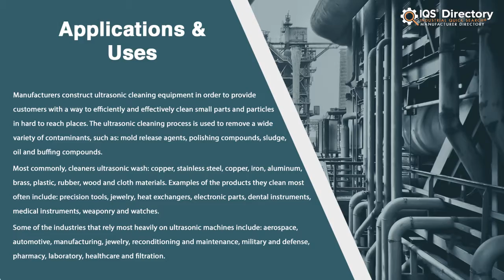Ultrasonic Cleaning Solution Manufacturers, Suppliers, and Industry Information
Locate suppliers that design, engineer, and manufacture different kinds of ultrasonic cleaning solutions.